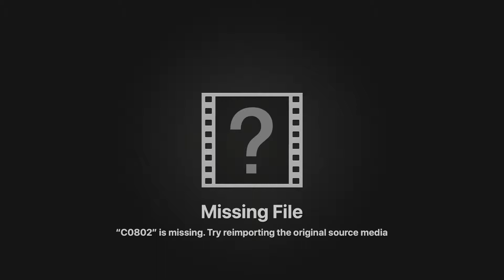Tacklinlife Season 2 Ep 2: Too Late or Right on Time?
TacklinLife: Kerry Rhodes & Carlos Campbell talk R Kelly and their thoughts and nationwide attention its received.